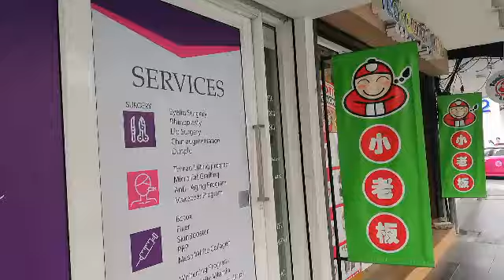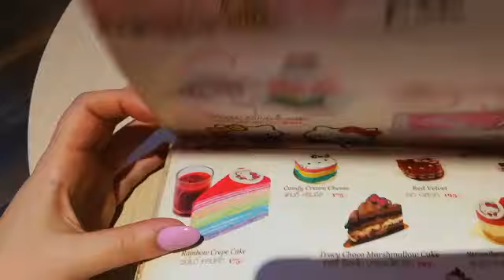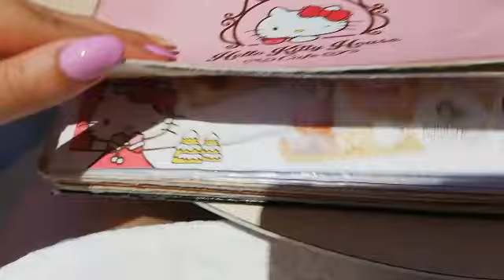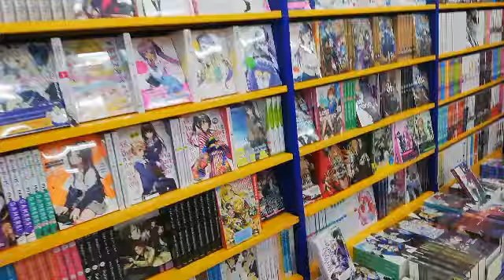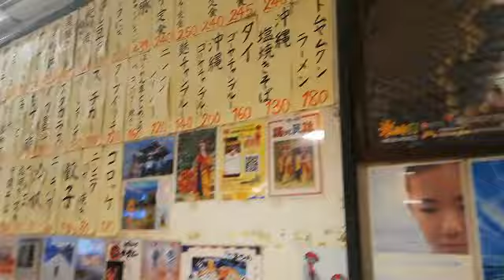Hello kitty Cafe. Siam shopping mall. Japanese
Bangkok trip day 2. Let's take a journey to Siam. We also hello kitty Cafe.
It was very kawaii(cute). We had delicious cake. If you are in Bangkok. I highly recommend going to hello kitty Cafe.
Food in bangkok is very good.
And if your  lover of 🇯🇵 food. Then go akemai. They a lot of Japanese restaurants.

Don't forget subribe.

Stay kawaii

Facebook @Alice La morte
Diviant art @thealicehime